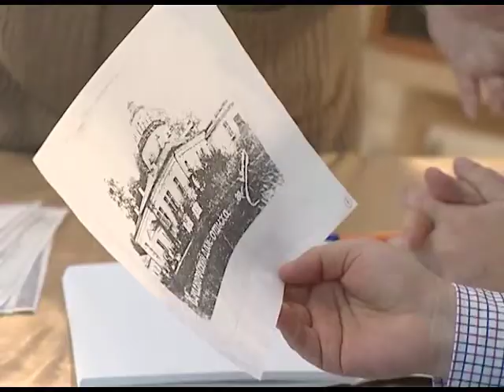Красный рог 16 04 14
В усадьбе Красный Рог, прошло очередное совещание  по обсуждению подготовки празднования 200-сот летия со дня рождения Алексея Константиновича Толстого. Торжества пройдут в 2017 году.  За неполные три года нужно успеть навести в  графской  усадьбе полный порядок и  максимально приблизить её обустройство к  историческому облику.